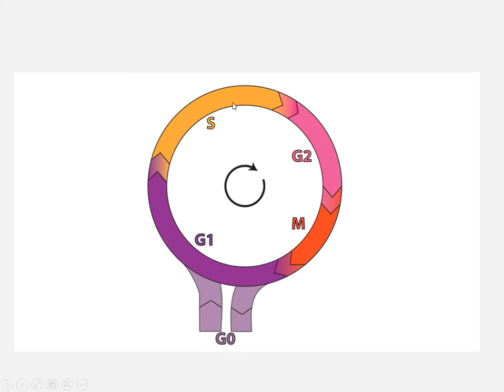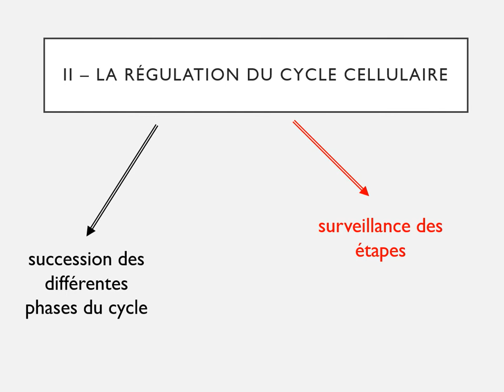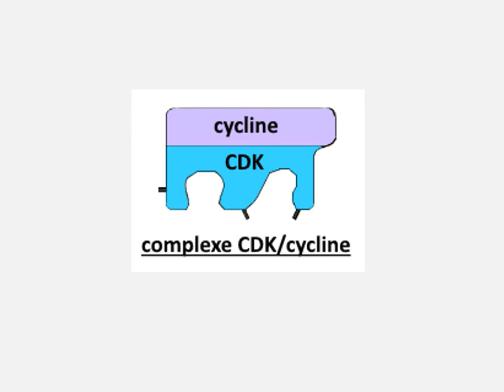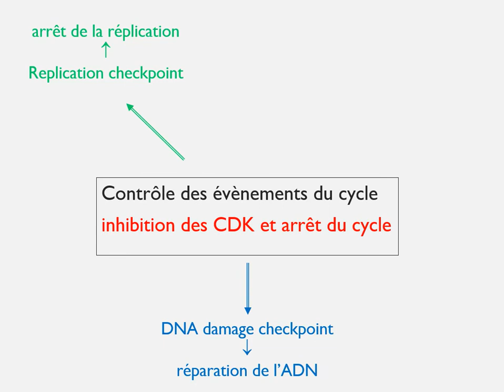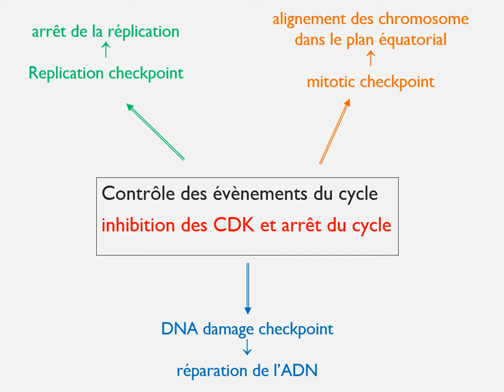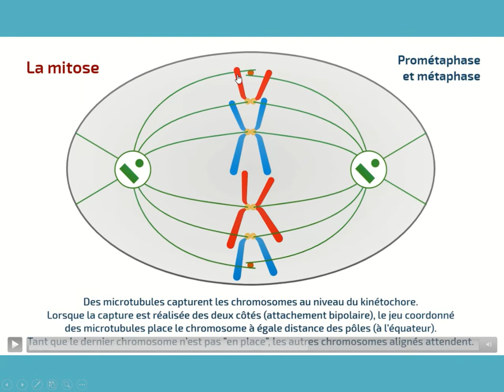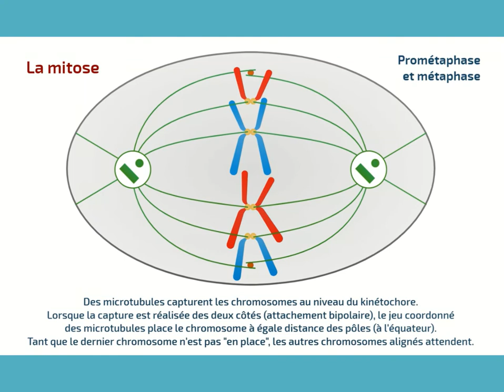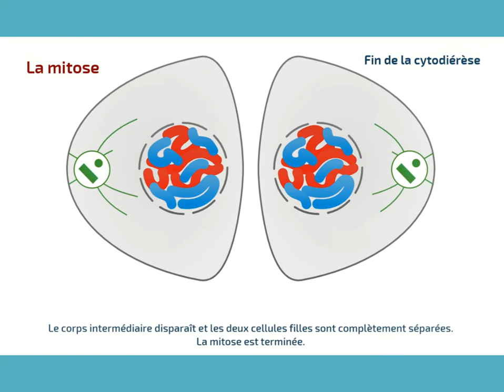cycle cellulaire et mitose